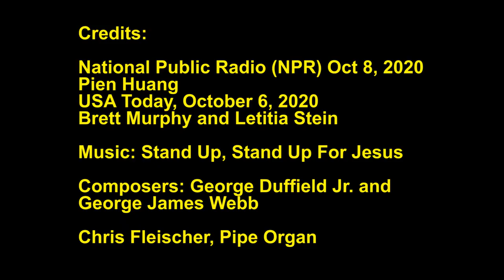Stand Up to Trump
Issues arising from mishandling of the Covid-19 pandemic.
I served proudly alongside the CDC in the 60's and 70's.
"I think we've got about the worst response to this pandemic that you could possibly have," said Dr. Bill Foege, who served as CDC director from 1977 to 1983,  in an interview with NPR. He blames the White House, which he says has not allowed the CDC, the nation's public health agency, to apply its considerable knowledge to the pandemic response: "It felt to me like President Trump had his knee on the neck of the public health community holding them down so that they could not actually do their work," he says.
'It is a slaughter': Public health champion asks CDC director to expose White House, orchestrate his own firing
Former CDC directors slam Trump administration for 'sowing confusion' amid pandemic
By Betsy Klein, CNN. Updated July 14, 2020
Comments appreciated!!